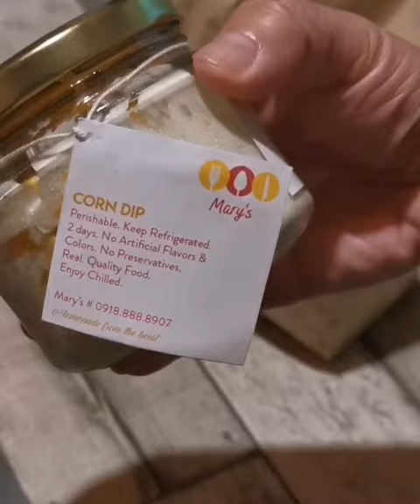MARY'S DIPS, SPREADS AND COOKIES | CEBU ONLINE FOOD DELIVERY | TheDentistIsOut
Got a surprise from Mary's Dips, Spreads & Cookies, perfect for my Monday movie night.

Mary's is known for their gourmet dips and spreads which are homemade from the heart, with no artificial flavours & colors, no preservatives, just real quality Food.

Gourmet dips and spreads include:
*Artichoke Spinach Dip 210g
 + Homemade Pita triangles (P450)
*Original Corn Dip 210g
 + 50g Tortilla chips (P350)
*Eggplant spread 210g (P350)
*Creamy Garlic dip (P190)
*Homemade Pita bread 5pcs/pack (P150)

To order just message Mary's Facebook page or message Mary Love Deen directly.